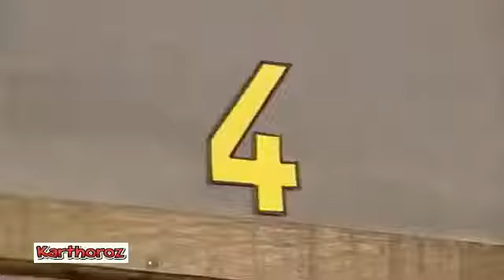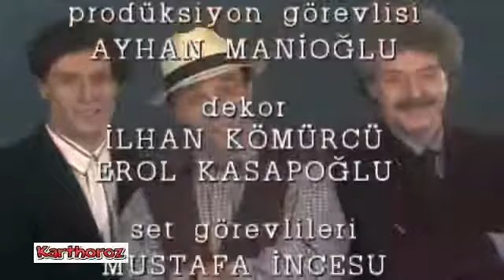Olacak O Kadar 116 Bolum